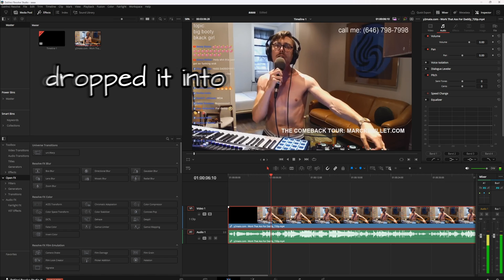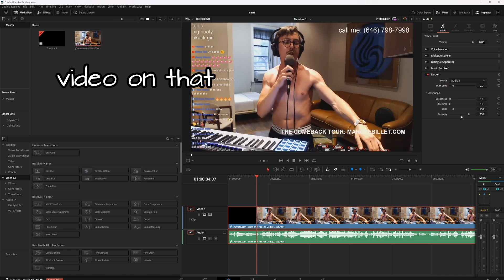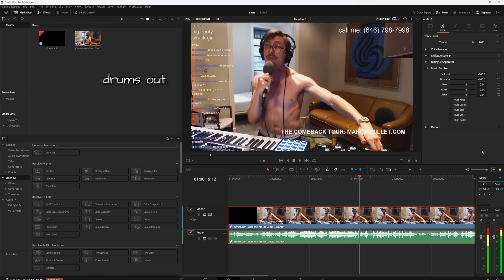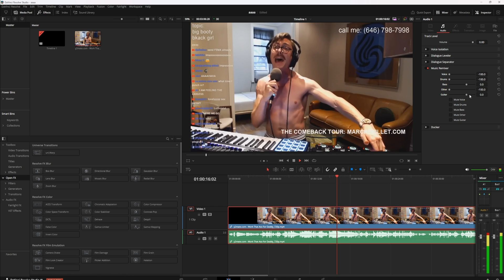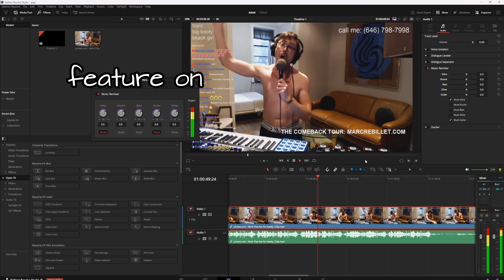Isolate Audio with 1 click with Davinci Resolve 19!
Davinci resolve beta has an audio neural engine that removes vocals, bass, drums, guitars, and other instruments in real time.  This is profoundly useful for musicians and others looking to learn music or strip vocals, isolate vocals, etc.  It's INCREDIBLE.

the music here is provided only for learning and educational content, not for monetary gain.

(use to purchase ANY products [hobby gear, household items, etc.])

One of the best deals for a SUPREME F7 Flight controller nad 60 AMP BLHeli-32 Flight stack.  $107 for all with the heat sink and light strips..just an amazing deal for a premium product.  I absolutely love this